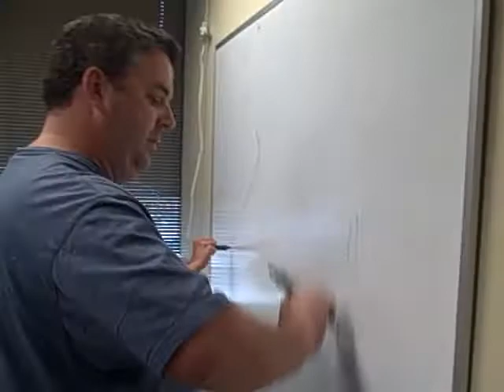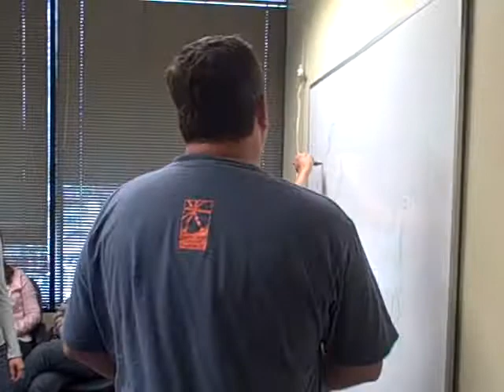The ID drawn out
Jason draws the ID